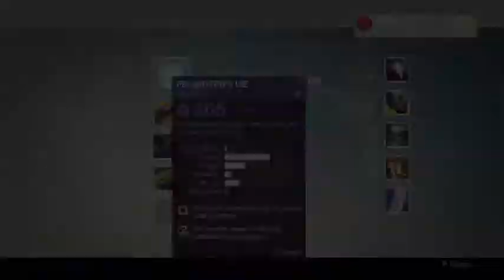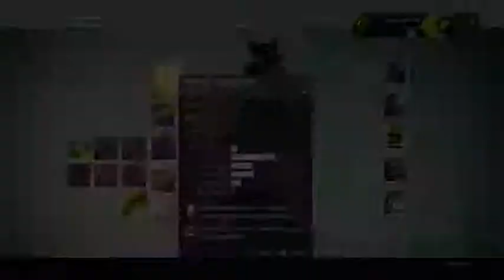Trials 9-0 without mercy